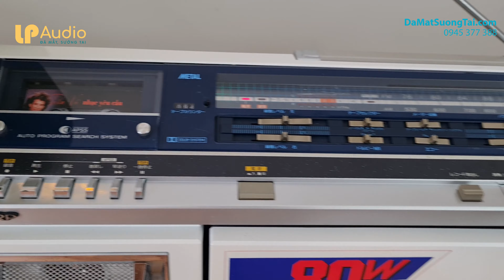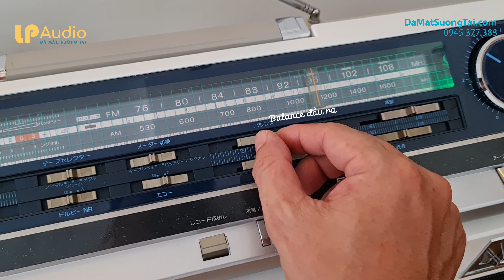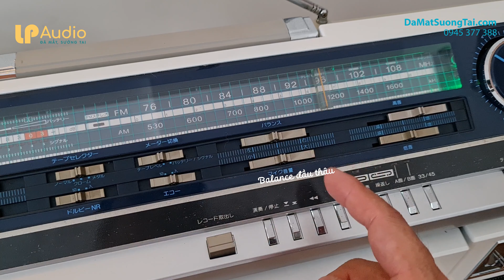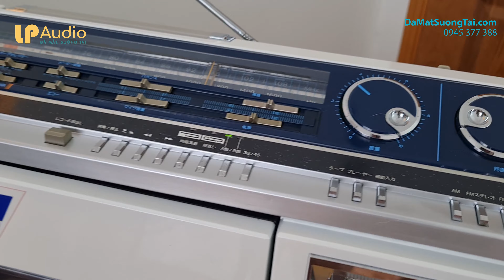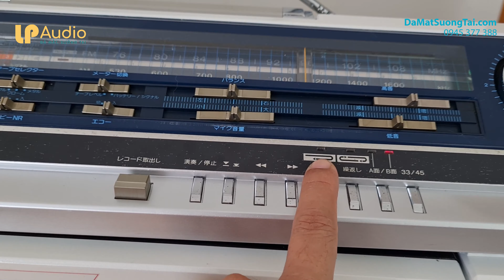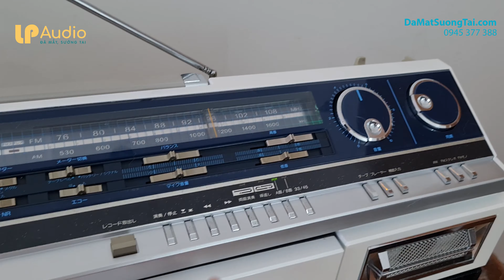CÁCH THAO TÁC boombox cassette đĩa than SHARP VZ-V2 || LP AUDIO